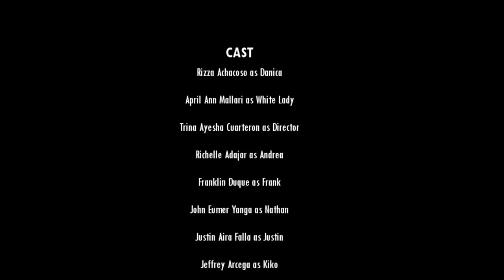Kilabot Short Film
Directed and Edited by Jerome Cunanan
Produced by Agripino Cabilangan III

Jaro Nieves and Jerome Cunanan

Lighting Director
Jaynard Lindo
Donnel Soliman

Script Writer
Trina Ayesha Cuarteron

John Eumer Yanga

CAMERA 1
Nicole Laxamana

CAMERA 2
Ken Morido

CAMERA 3
Erika Garcia

Rizza Achacoso as Danica
April Ann Mallari as White Lady
Agripino Cabilagan as Rapist
Trina Ayesha Cuarteron as Director
John Eumer Yanga as Nathan
Franklin Duque as Frank
Justin Aira Falla as Justin
Richelle Adajar as Andrea
Jeffrey Arcega as Kiko

MAKASINING FILMS
Film Society of Tarlac State University
Ab. Communication | 3A Production

Tarlac State University
College of Arts and Social Sciences

Jerome Cunanan